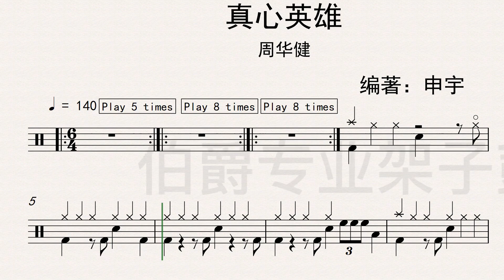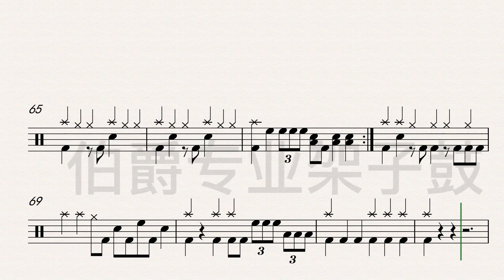《真心英雄》（三拍子）Free Dynamic Drum Score